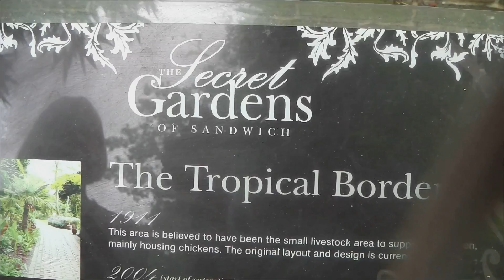Sandwich & Scotney Castle